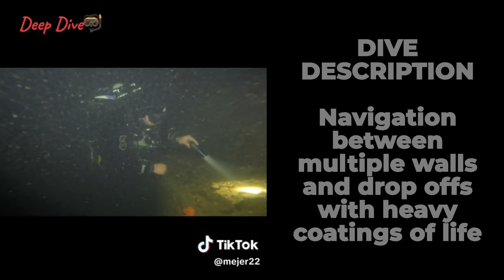Gortein Point - Loch Fyne - 40 metres - Decompression Dive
Recent Tec40 graduates from Freedom Diving executed a 40 metre decompression dive at Gortein Point, Loch Fyne.